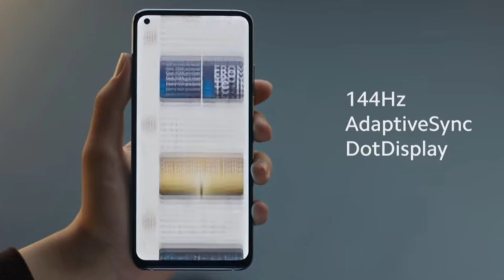Mi 10T pro all details,features,specification#mi10Tpro#Miphones#i4y#i4you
Mi 10Tpro all details,features,specification#mi10Tpro#Miphones#i4y#i4you

Xiaomi Mi 10T Pro 5G Full Specifications
General
Brand Xiaomi
Model Mi 10T Pro 5G
Launched 30th September 2020
Colours Aurora Blue, Cosmic Black, Lunar Silver
Display
Screen size (inches) 6.67
Touchscreen Yes
Hardware
Processor octa-core
Processor make Qualcomm Snapdragon 865
RAM 8GB
Internal storage 128GB
Camera
Rear camera 108-megapixel (f/1.69, 0.8-micron) + 13-megapixel (f/2.4, 1.12-micron) + 5-megapixel (f/2.4, 1.12-micron)
Front camera 20-megapixel (f/2.2, 0.8-micron)
Pop-Up Camera No
Software
Operating system Android 10
Skin MIUI 12
Connectivity
Wi-Fi Yes
Wi-Fi standards supported 802.11 a/b/g/n/ac/Yes
GPS Yes
Bluetooth Yes, v 5.10
NFC Yes
Infrared Yes
USB Type-C Yes
Headphones No
Number of SIMs 2
SIM 1
SIM Type Nano-SIM
GSM/CDMA GSM
3G Yes
4G/ LTE Yes
5G Yes
Supports 4G in India (Band 40) Yes
SIM 2
SIM Type Nano-SIM
GSM/CDMA GSM
3G Yes
4G/ LTE Yes
5G Yes
Sensors
Accelerometer Yes
Ambient light sensor Yes
Gyroscope Yes